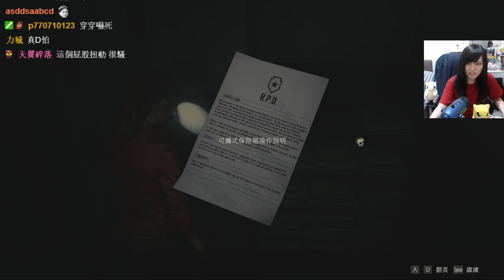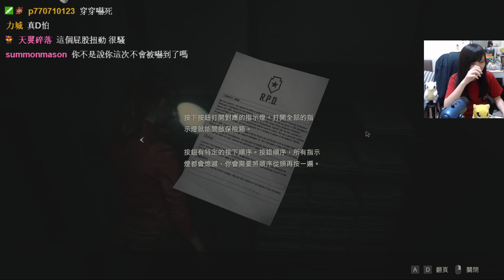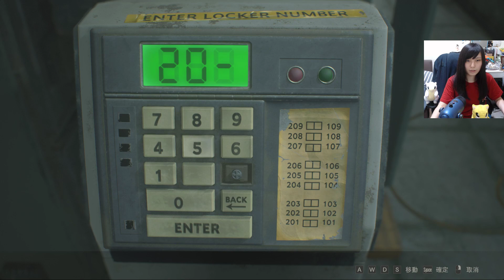［小剎］PC 生化威機RE2 1/25 Part2